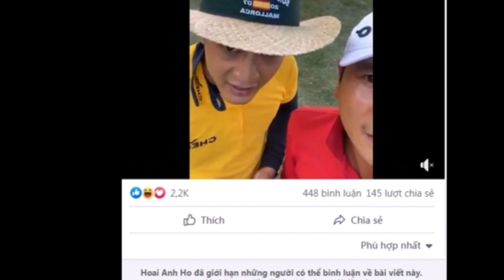Vợ chồng Hồ Hoài Anh để lộ nghi vấn rạn nứt, chị vợ cầu xin 1 điều sau khi nhắc đến Lưu Hương Giang